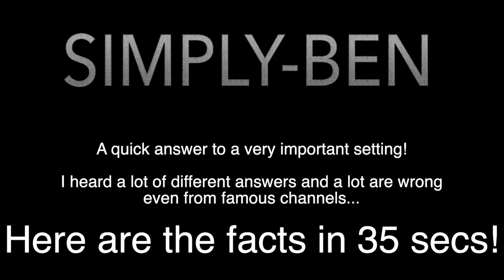What is best? PCM vs Bitstream Dolby Digital and DTS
A quick comparison to show the difference of bitrates between PCM, Dolby Bitstream and DTS Bitstream.
A higher bitrate means higher quality as more data is going through.
Another advantage that I didn't mention in the video is that only the audio receiver is the only one treating the sound with PCM, resulting in a better quality outcome.